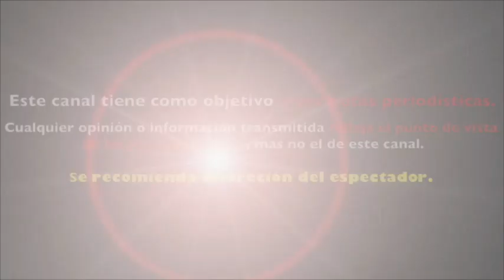SALEN a la LUZ mas DETALLES sobre EL DESCESO ISAÌAS GÒMEZ pareja de SHARIS CID